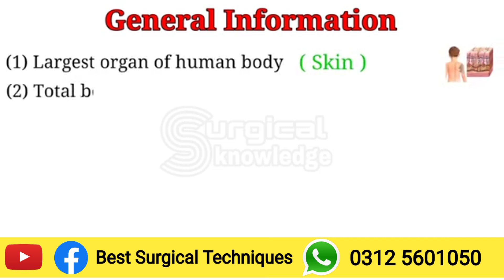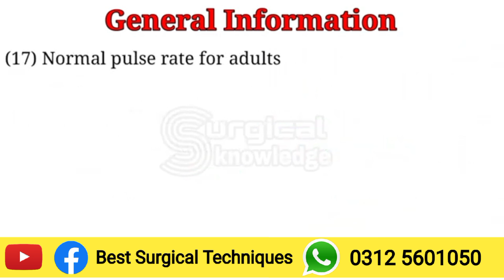General Information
General information All body parts and organ in best surgical techniques